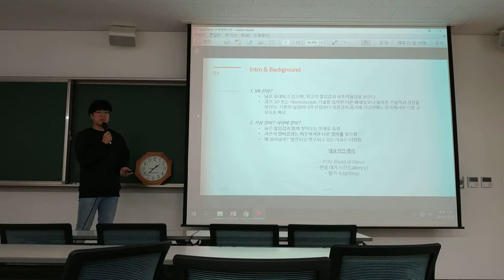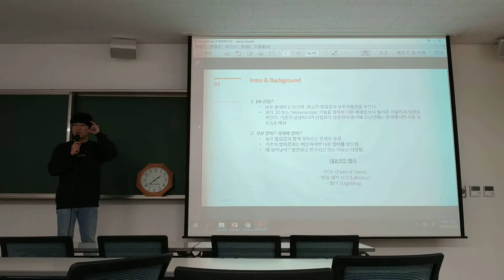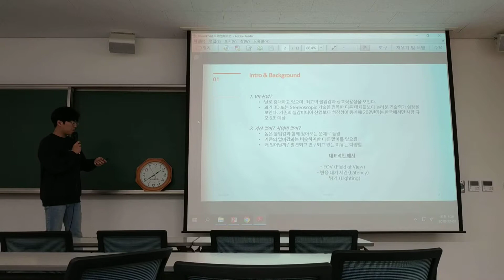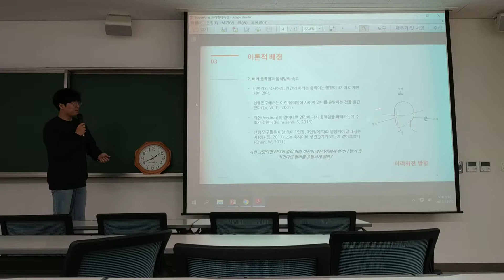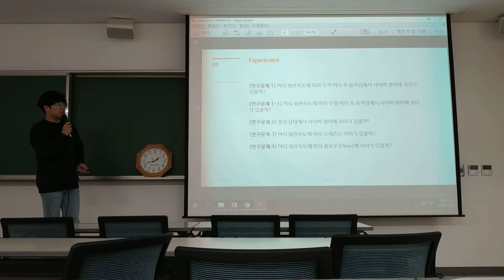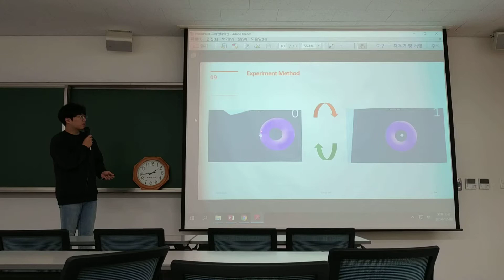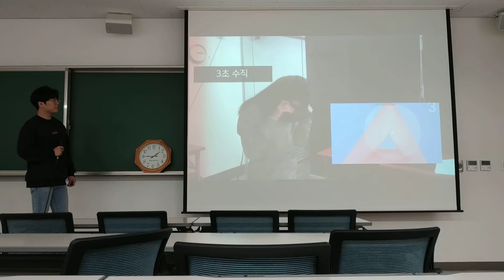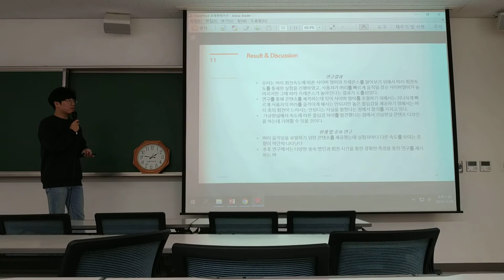HCI와 UX 2018 - VR latency test